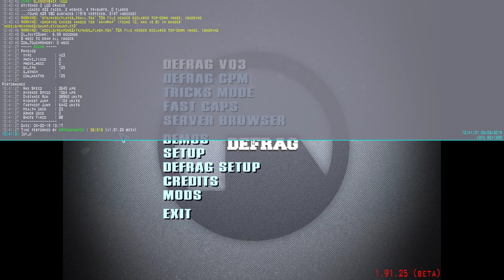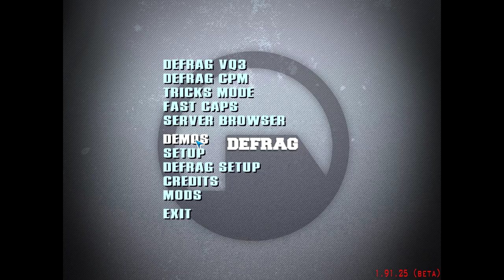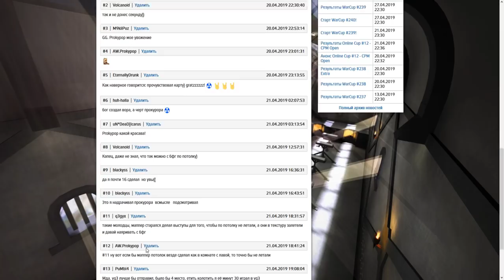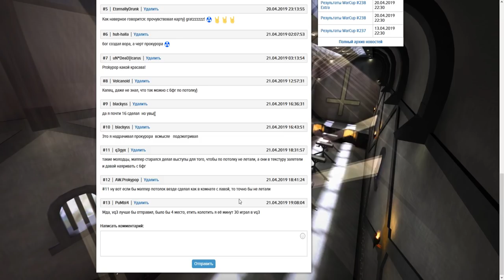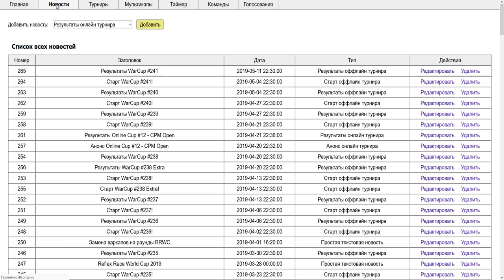Обзор WarCup #238 | Map Eyesore